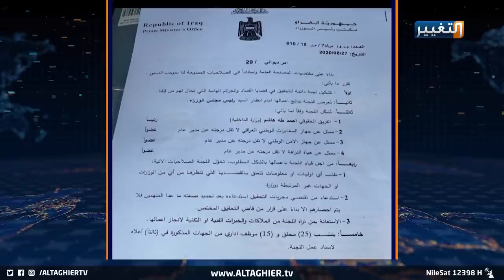الكاظمي يوجه جهاز مكافحة الإرهاب الإطاحة برؤوس الفساد | تقرير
يواصل رئيس الوزراء مصطفى الكاظمي حملته لملاحقة الفاسدين، عبر تشكيل لجنة دائمة مختصة بقضايا الفساد والجرائم الهامة، موجها جهاز مكافحة الإرهاب بتنفيذ أوامر القبض الصادرة من اللجنة والقضاء.